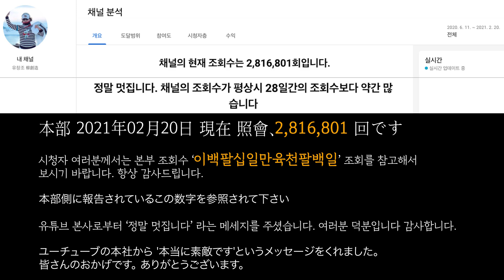유창조 (You Chang Jo / 柳創造) - 京のにわか雨 교토의 소나기